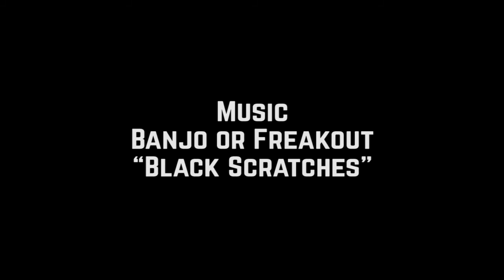Death Valley Geologist Cabin - BANJO or FREAKOUT - Black Scratches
Filmed during a Winter trip into Striped Butte Valley, inside Death Valley National Park in 2011.

Filmed using a Panasonic DVX100B fitted with a Letus Extreme and Nikkor lenses. Upres in Adobe Premiere Pro with Red Giant Instant HD to 1280x720.

Music
Banjo or Freakout
“Black Scratches”